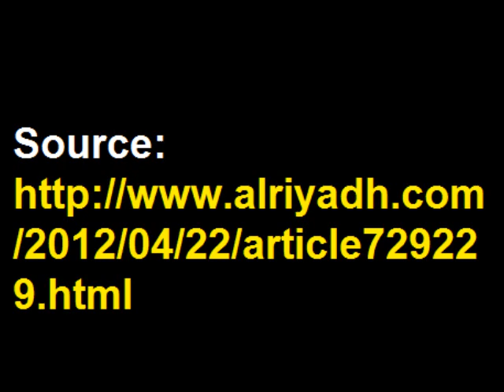Director of King of the Sand Najdat Anzour's "only goal is money"